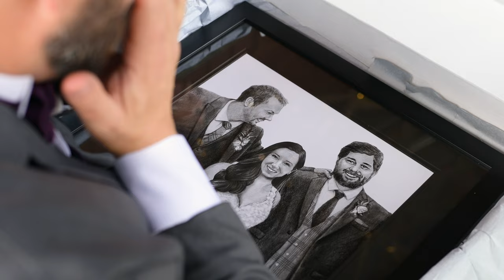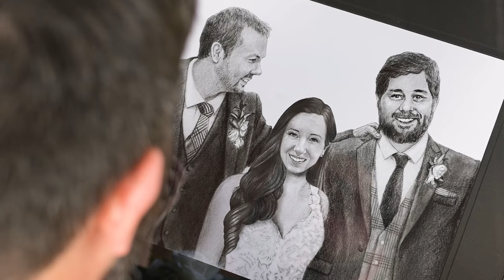Greg and Lindsey's Highlight Film | He Was There The Whole Time | 4K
If you like our work and are interested in discussing how we can capture your special day, head on over click "INQUIRE", and fill out the questionnaire so that we can start getting to know you and planning out your photo and video services!  We are based in Greenville, North Carolina.  However, we are ready and willing to travel with you wherever your wedding, engagement, bridal - or otherwise - takes us!

and on Instagram @bcreativephotoandvideo